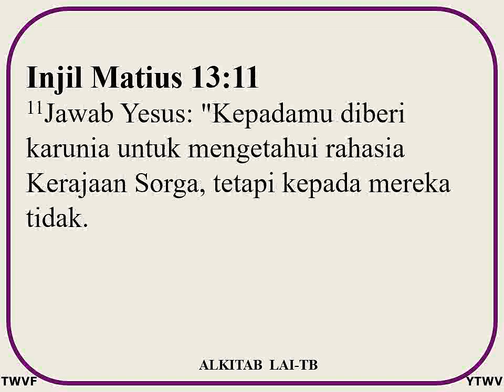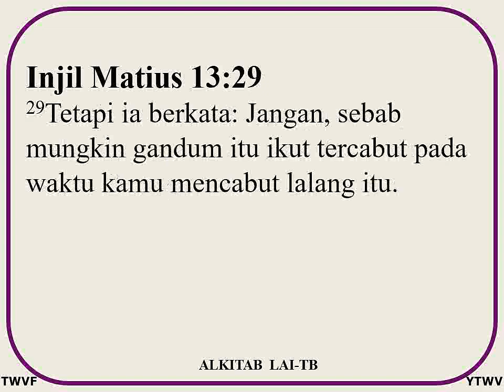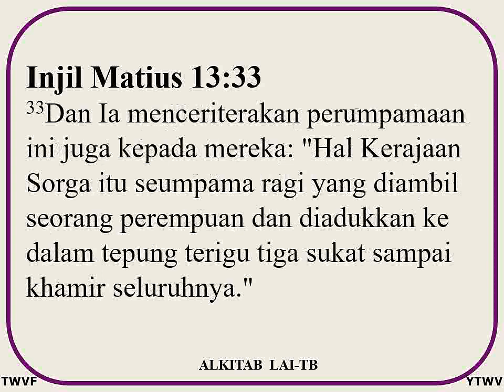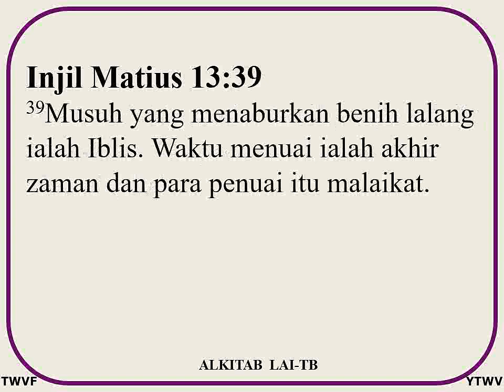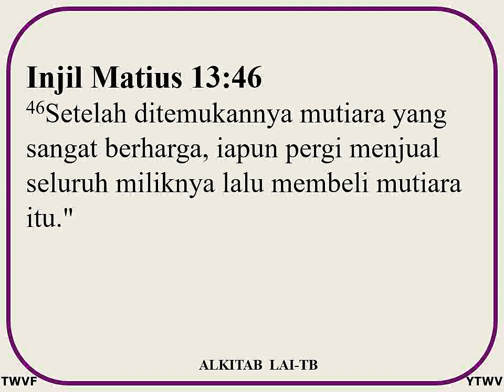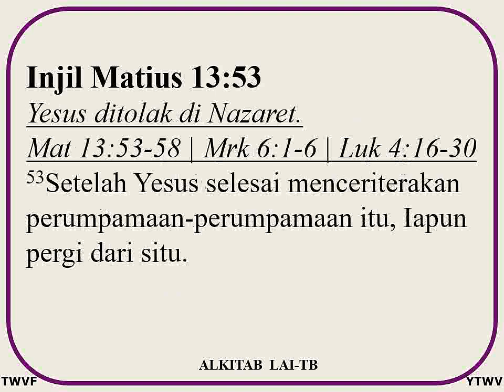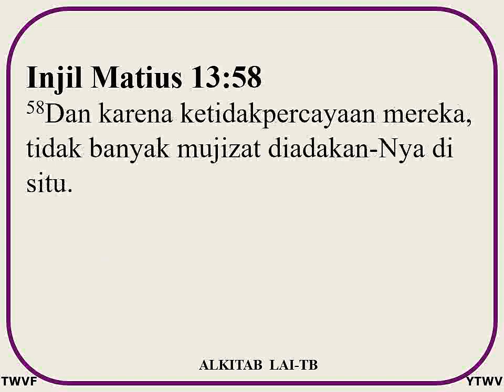Injil Matius 13 - Alkitab Suara dan Text - Indonesian Holy Bible GOSPEL MATTHEW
Injil Matius Pasal 13 - Alkitab.
Indonesian Holy Bible
Alkitab suara dan text.
Alkitab baca dan dengar.
Holy Bible read and listen.
Holy Bible audio and text.

TOLIANSA WORLDWIDE VISION FOUNDATION
Preach, proclaim the Gospel worldwide.
Alkitab Audio and Text.

Holy Bible, Indonesian (Alkitab).
Holy Bible, Hebrew.
Holy Bible, Greek.
Holy Bible, English KJV.
Holy Bible, English NIV.
Holy Bible, Arabic.

Please share your comments and supports to:
Pdt. JH. TOLIANSA.
R.A. TOLIANSA.

LORD GOD save the world.

TENTANG ALKITAB.
Alkitab (Holy Bible) terdiri dari 66 Kitab yang terdiri dari:
39, Kitab Perjanjian Lama (929 pasal, 23145 ayat).
27, Kitab Perjanjian Baru (260 pasal, 7957 ayat).

Alkitab terdiri dari 66 kitab, 1189 pasal, 31102 ayat.

5, Kitab Taurat ditulis oleh Nabi Musa.
1, Kitab Zabur / Mazmur ditulis oleh Raja Israel, Daud.
33, Kitab ditulis oleh beberapa Nabi dan Raja Israel.

4, Kitab Injil (Matius, Markus, Lukas, Yohanes).
23, Kitab ditulis oleh beberapa Rasul Yesus Kristus.